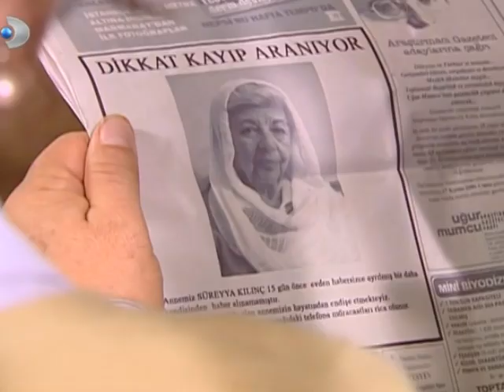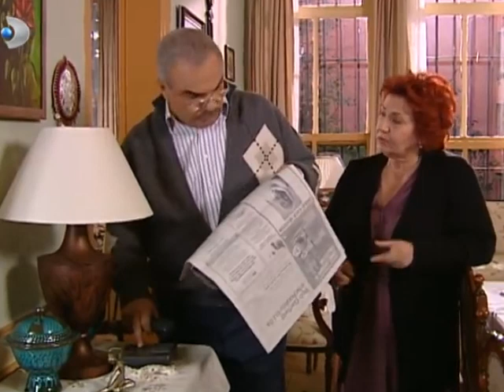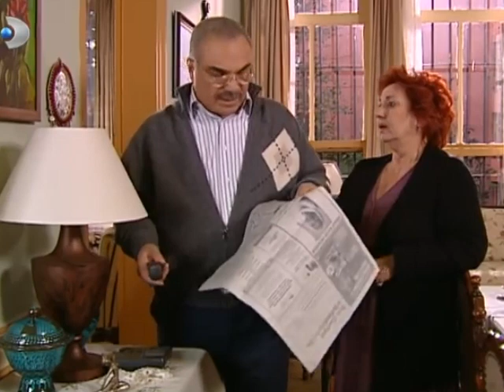Ali Rıza ve Hayriye İçin Gergin Bir Gün! - Yaprak Dökümü Özel Bölüm